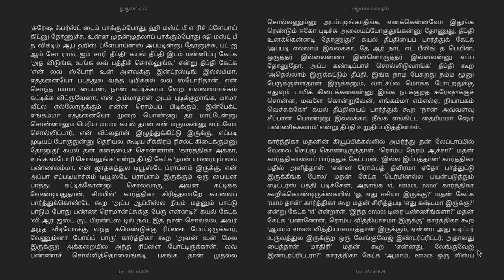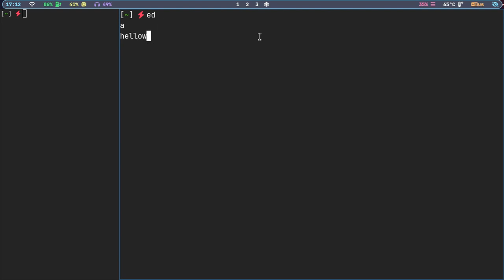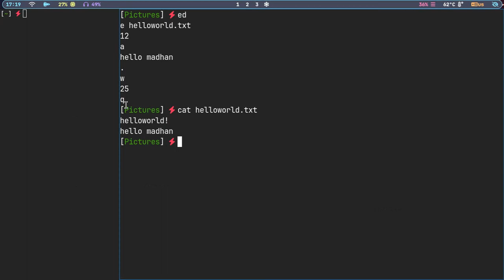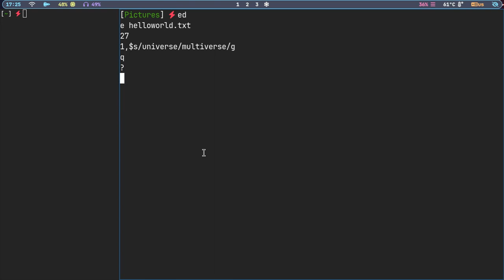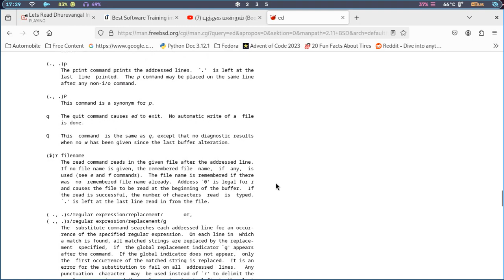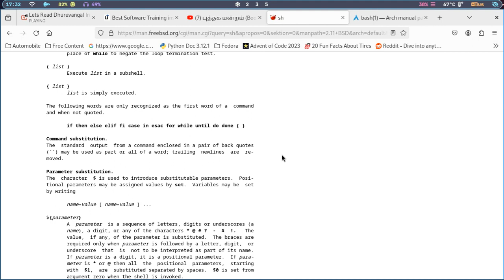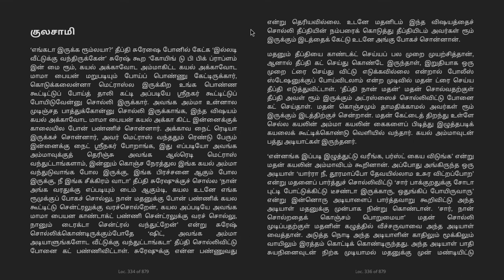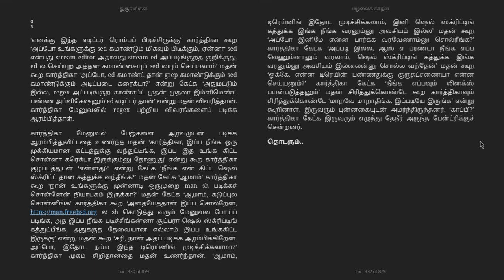புத்தக மன்றம் (Book Club) - துருவங்கள் நுட்ப நாவல் - அத்தியாயம் 10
அத்தியாயம் 10 - மழலை காதல்